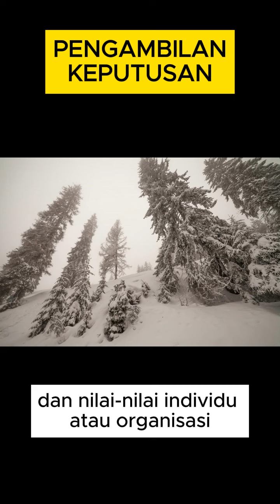PENGAMBILAN KEPUTUSAN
Pengambilan keputusan adalah proses memilih tindakan atau strategi terbaik dari beberapa alternatif yang tersedia untuk mencapai tujuan tertentu. Proses ini sangat penting dalam berbagai konteks, termasuk bisnis, pemerintahan, pendidikan, dan kehidupan pribadi. Keputusan yang baik didasarkan pada analisis yang cermat, pemahaman yang mendalam tentang situasi, dan penilaian yang logis. Berikut adalah penjelasan lebih lanjut mengenai pengambilan keputusan:

### Langkah-langkah Pengambilan Keputusan

1. **Identifikasi Masalah atau Peluang**:
   - Tentukan masalah atau peluang yang memerlukan keputusan.
   - Definisikan dengan jelas dan tepat untuk menghindari kebingungan.

2. **Pengumpulan Informasi**:
   - Kumpulkan data dan informasi yang relevan untuk memahami konteks dan faktor yang mempengaruhi.
   - Gunakan sumber yang tepercaya dan akurat.

3. **Identifikasi Alternatif**:
   - Buat daftar semua alternatif atau opsi yang mungkin.
   - Evaluasi setiap alternatif berdasarkan kriteria tertentu.

4. **Evaluasi Alternatif**:
   - Analisis keuntungan dan kerugian masing-masing alternatif.
   - Pertimbangkan konsekuensi jangka pendek dan jangka panjang.

5. **Pembuatan Keputusan**:
   - Pilih alternatif yang paling sesuai berdasarkan analisis yang dilakukan.
   - Pastikan keputusan tersebut dapat diimplementasikan dengan baik.

6. **Implementasi Keputusan**:
   - Buat rencana tindakan untuk melaksanakan keputusan.
   - Alokasikan sumber daya yang diperlukan dan tentukan tanggung jawab.

7. **Evaluasi dan Umpan Balik**:
   - Pantau pelaksanaan keputusan dan evaluasi hasilnya.
   - Kumpulkan umpan balik untuk mengetahui apakah keputusan tersebut efektif dan sesuai dengan tujuan.

### Teknik Pengambilan Keputusan

1. **Analisis SWOT**: Mengevaluasi Kekuatan (Strengths), Kelemahan (Weaknesses), Peluang (Opportunities), dan Ancaman (Threats) untuk memahami situasi secara menyeluruh.

2. **Analisis Biaya-Manfaat**: Membandingkan biaya dan manfaat dari setiap alternatif untuk menentukan opsi yang paling efisien.

3. **Pohon Keputusan (Decision Tree)**: Menggunakan diagram untuk memetakan keputusan dan kemungkinan hasil untuk membantu dalam memilih alternatif terbaik.

4. **Teknik Delphi**: Mengumpulkan pendapat dari sekelompok ahli secara anonim dan berulang kali untuk mencapai konsensus.

5. **Brainstorming**: Menghasilkan ide sebanyak mungkin dalam kelompok untuk menemukan alternatif solusi.

6. **Analisis Multikriteria (Multi-Criteria Decision Analysis, MCDA)**: Menggunakan berbagai kriteria untuk mengevaluasi dan membandingkan alternatif.

### Faktor yang Mempengaruhi Pengambilan Keputusan

1. **Informasi**: Ketersediaan dan kualitas informasi sangat mempengaruhi keputusan yang diambil.

2. **Waktu**: Waktu yang tersedia untuk membuat keputusan dapat mempengaruhi proses dan hasilnya.

3. **Sumber Daya**: Ketersediaan sumber daya seperti uang, tenaga kerja, dan teknologi mempengaruhi pilihan alternatif.

4. **Kepentingan dan Prioritas**: Kepentingan dan prioritas dari individu atau organisasi yang terlibat mempengaruhi proses pengambilan keputusan.

5. **Risiko dan Ketidakpastian**: Tingkat risiko dan ketidakpastian yang terkait dengan setiap alternatif harus dipertimbangkan.

6. **Nilai dan Etika**: Nilai dan prinsip etika dari pengambil keputusan mempengaruhi pilihan yang dibuat.

### Contoh Penerapan Pengambilan Keputusan

1. **Di Tempat Kerja**: Seorang manajer produksi harus memutuskan apakah akan menginvestasikan dana dalam teknologi baru untuk meningkatkan efisiensi atau memperbaiki mesin yang ada.

2. **Dalam Pendidikan**: Seorang kepala sekolah harus memutuskan bagaimana mengalokasikan anggaran tahunan untuk memenuhi kebutuhan pendidikan dan infrastruktur.

3. **Dalam Kehidupan Pribadi**: Seorang individu harus memutuskan apakah akan pindah ke kota lain untuk pekerjaan baru atau tetap di tempat saat ini untuk stabilitas keluarga.

4. **Dalam Bisnis**: Sebuah perusahaan harus memutuskan apakah akan meluncurkan produk baru atau memperluas pasar untuk produk yang ada.

### Studi Kasus Pengambilan Keputusan

**Kasus: Peluncuran Produk Baru**

1. **Identifikasi Masalah**: Perusahaan mempertimbangkan peluncuran produk baru ke pasar.
2. **Pengumpulan Informasi**: Mengumpulkan data pasar, umpan balik konsumen, biaya produksi, dan proyeksi penjualan.
3. **Identifikasi Alternatif**: Meluncurkan produk baru, memperbarui produk lama, atau menunda peluncuran.
4. **Evaluasi Alternatif**: Analisis biaya-manfaat untuk masing-masing alternatif.
5. **Pembuatan Keputusan**: Memilih untuk meluncurkan produk baru berdasarkan analisis yang menunjukkan potensi keuntungan yang tinggi.
6. **Implementasi Keputusan**: Mengembangkan rencana pemasaran, produksi, dan distribusi untuk produk baru.
7. **Evaluasi dan Umpan Balik**: Memantau penjualan dan umpan balik konsumen setelah peluncuran dan menyesuaikan strategi jika diperlukan.